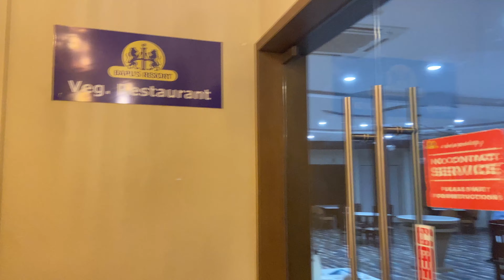THE SKY IMPERIAL BAPU’S RESORT DWARKA | BEST RESORT | ROOM TOUR | FOOD TOUR | BEST HOTEL | BREAKFAST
Hello Friends

I am Aditi Rajani.

Here I am making Short movies/Videos of Education, Learning, Dance, Unboxing, Traveling, Explore Place, Reviews, Challenges, Comedy, Cooking, Games, and Good Habits.
You will definitely learn, enjoy, play games, sing songs, cook and dance with me.
This channel is Parent Friendly; you can see this channel with your family.